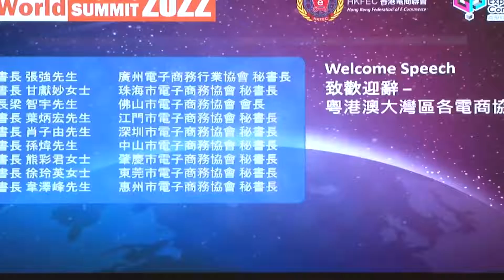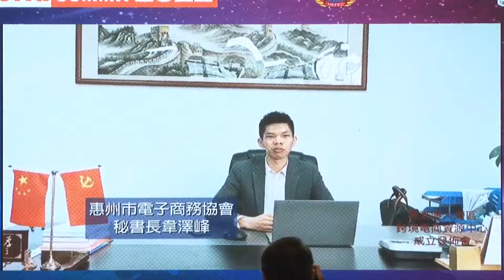Ecommerce World Summit 2022 - GBA Openning (2/9)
Ecommerce World Summit 2022 - Welcome Speech
Date: 15 July 2022
Place: Hong Kong Convention and Exhibition Center
Speakers:
Secretary General from Greater Bay Area Ecommerce Associations